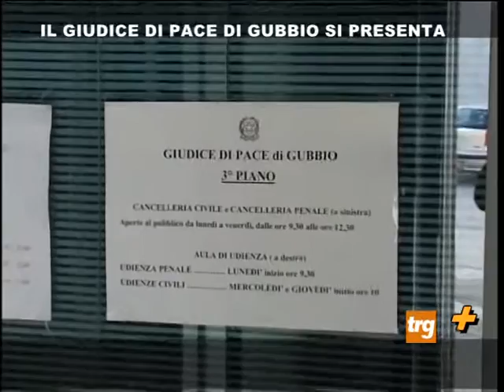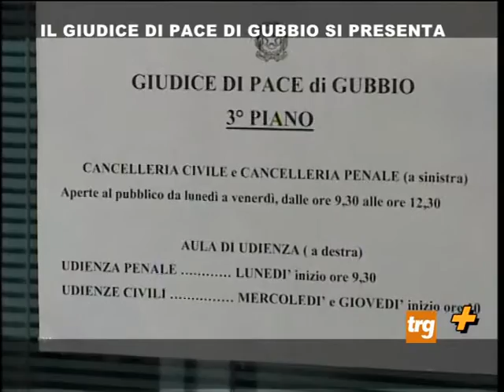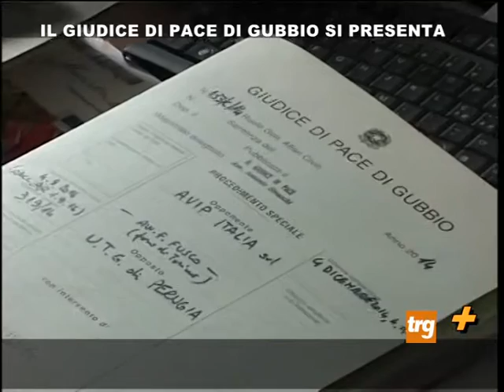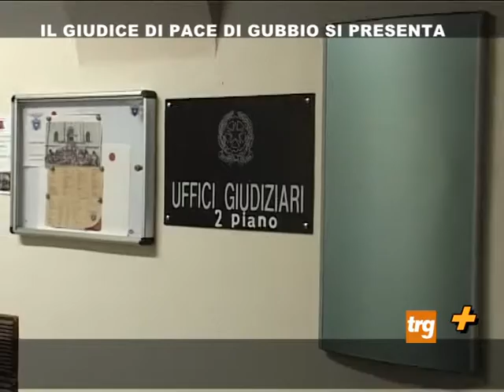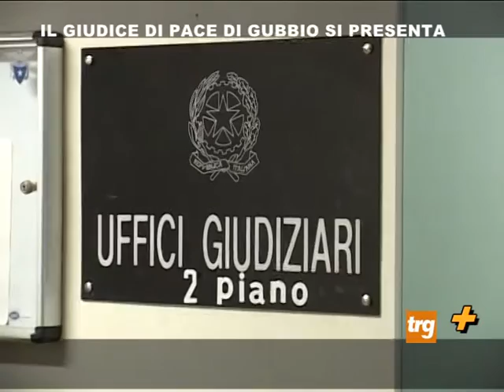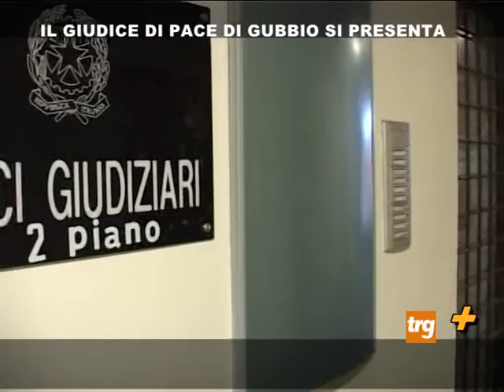plus nuovo giudice di pace